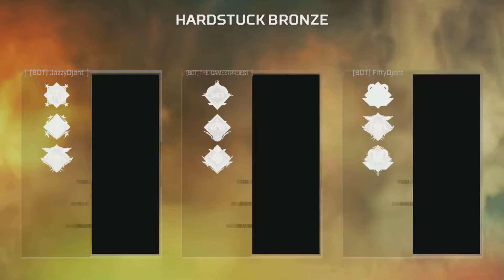Hardstuck BRONZE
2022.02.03